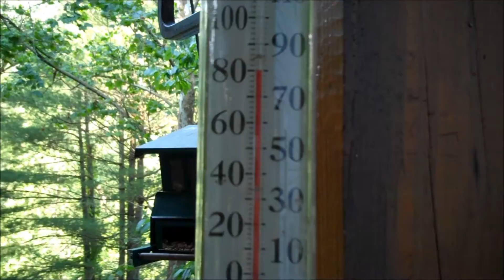Independence Day Cookout II - 2016-07-04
Had our 12th cookout of the year tonight for Independence Day .  We did onion burgers, pasta salad, potato salad, and corn on the cob.